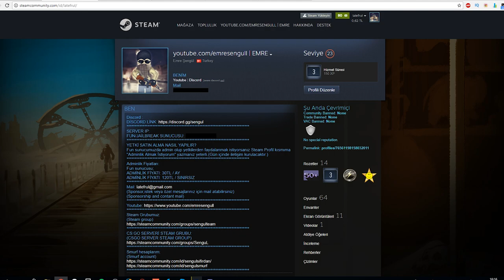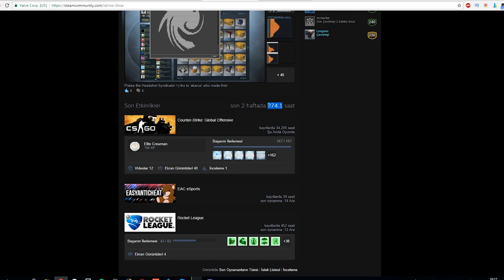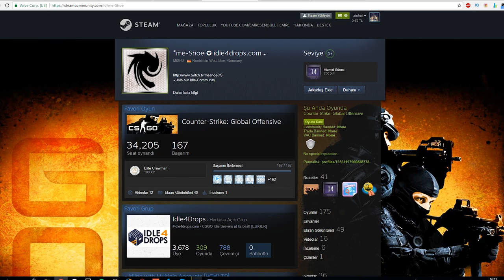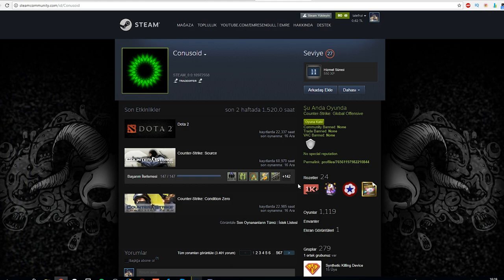100.000 SAAT CS OYNAYAN ADAM! | SEN NE YAPTIN?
Profiller açıklamanın devamında var;